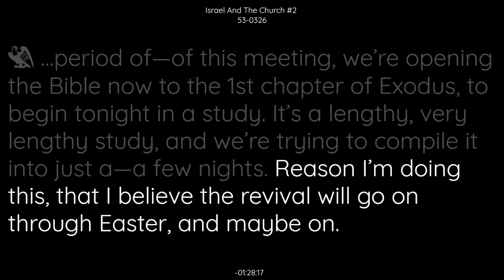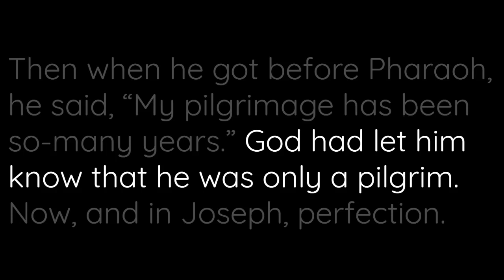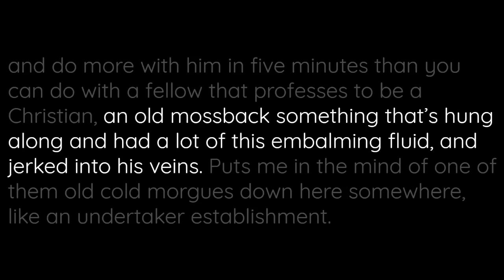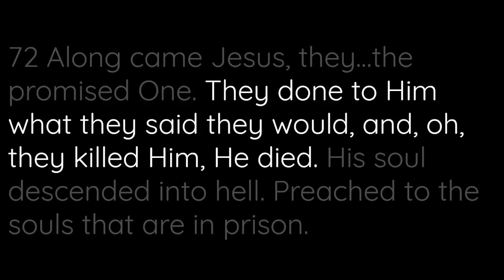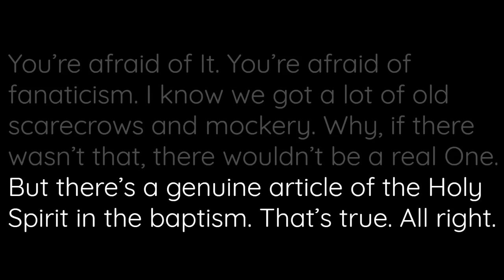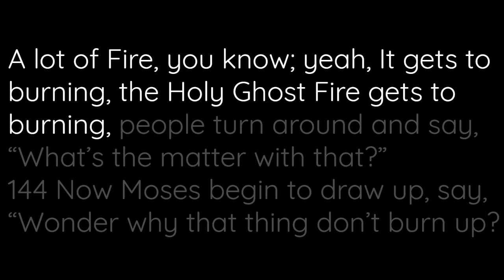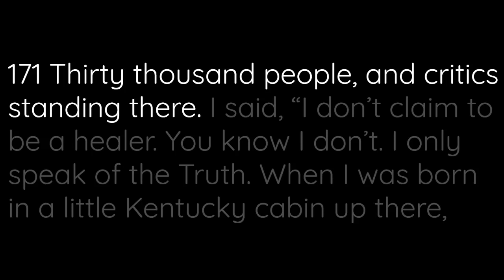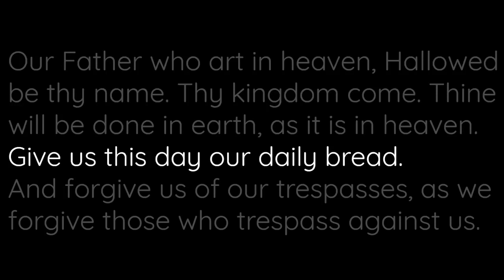Israel And The Church 2 | William Marrion Branham | 53-0326 | Jeffersonville Indiana U.S.A.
Israel And The Church 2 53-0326 Jeffersonville Indiana U.S.A.